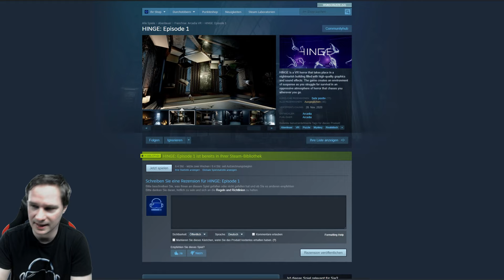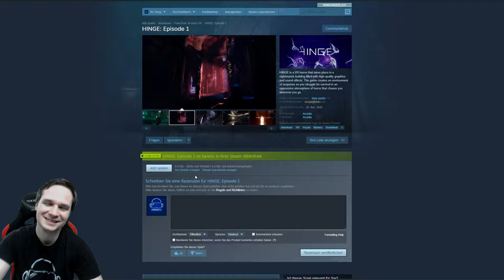The Building of Nightmares - HINGE: Episode 1 [VR Horror Gameplay]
In HINGE: Episode 1 we play a VR horror adventure in a building of nightmares. We play the game in Virtual Reality on the Valve Index.

► Partner
vrforum.de
mixed.de

(Source for Thumbnail-Picture und description text: Steam Shop)